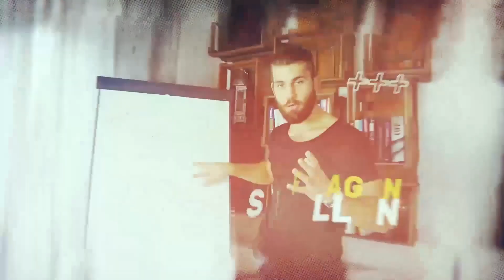Wie du deine Lehrer beeinflusst - Strategien für eine 1+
In diesem Video erhältst du meine 5 Stategien, mit denen ich meine Lehrer beeinflusst habe. Diese Strategien haben mir in vielen Fächern zu einer noch besseren Note verholfen und werden auch dir helfen.
► Trag dich jetzt für mein kostenloses 5 Schritte Email-Coaching für Bestnoten ein
Joe Trenk hat es vom Schulversager mit einem 3,8er Notenschnitt in der 10. Klasse zum Top-Abiturient mit Notenschnitt 0,8 geschafft.
Dabei ist er weder hochbegabt, noch hat er einen überdurchschnittlich hohen IQ. Er steht dafür, dass mit Disziplin, Motivation und den richtigen Techniken jedes Notenziel erreichbar ist.

Mit Videokursen, als Autor von drei erfolgreichen eBooks, Seminaren, Webinaren und seiner Lernplattform, der Joe Trenk Academy, hat er bis heute über 10.000 Schülerinnen und Schülern mit seinen Erfolgs- und Lerntechniken zu überragenden Leistungen verholfen.